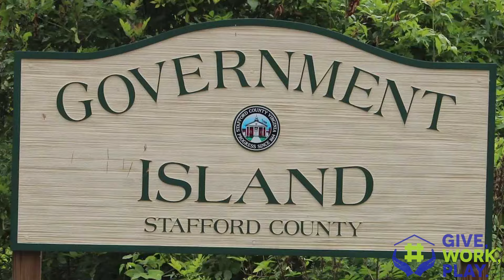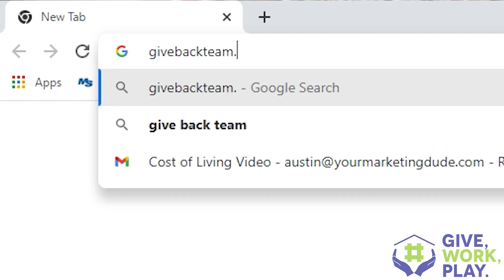Aquia Harbour Pros & Cons | Ginger Walker, Answering Your Stafford, VA Moving Questions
Are you thinking about moving to Stafford, VA and wondering what the community of Aquia Harbour is really like? In this episode of Give, Work, Play, I’m going to give you the pros and cons of one of Stafford, Virginia’s gated communities. We’ll look at everything from location to amenities so you know exactly what to expect when you live here.

0:39 Aquia Harbour History
1:05 Top Reasons People Love Living in Aquia Harbour
2:05 Cons of Living in Aquia Harbor